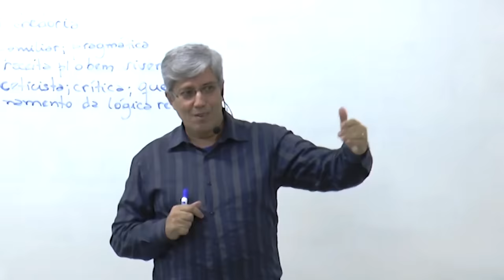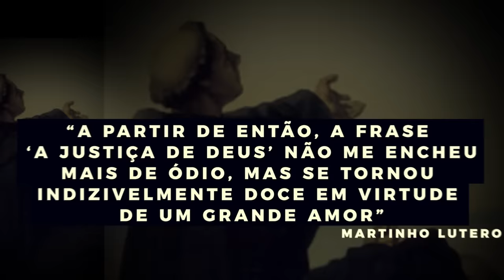A Reforma Protestante | A HISTÓRIA DO CRISTIANISMO | Episódio 4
[ERRATA] Citamos a Catarina de Aragão como filha de Carlos V, enquanto ela é filha de Fernando e Isabel, os reis católicos. Pedimos perdão pelo erro.

O que Martinho Lutero, Ulrico Zuínglio, João Calvino, os anabatistas e Henrique VIII tem em comum? Finalmente chegamos na Reforma Protestante em nossa História do Cristianismo como você nunca viu!

Produção - Escola do Discípulo, Primeira Batista de Campo Grande, Seminário Batista Sul-Mato-Grossense

Principais Fontes:
Uma História Ilustrada do Cristianismo – Justo Gonzales
O Cristianismo através dos séculos - EARLE E. CAIRNS
História da Igreja Cristã - Jesse Lyman Hurlbut

Índice:
00:00 - Introdução
02:22 - Martinho Lutero
06:07 - O Início da Tormenta
11:53 - Ulrico Zuínglio
17:15 - João Calvino
22:46 - Os Anabatistas
27:21 - A Reforma da Grã-Bretanha
30:50 - A Reforma Católica
32:14 - Conclusão

🟢 Assista o documentário completo. Confira todos os episódios:
1. A História do Cristianismo Como Você Nunca Viu | Episódio 01
2. As Consequências de Constantino | A HISTÓRIA DO CRISTIANISMO | Episódio 2
3. A Idade Média | A HISTÓRIA DO CRISTIANISMO | Episódio 3
4. A Reforma Protestante | A HISTÓRIA DO CRISTIANISMO | Episódio 4
5. Os Grandes Avivamentos | A HISTÓRIA DO CRISTIANISMO | Episódio 5
6. A Igreja Moderna | A HISTÓRIA DO CRISTIANISMO | Episódio 6
7. Os Pais da Igreja | A HISTÓRIA DO CRISTIANISMO | Episódio Extra